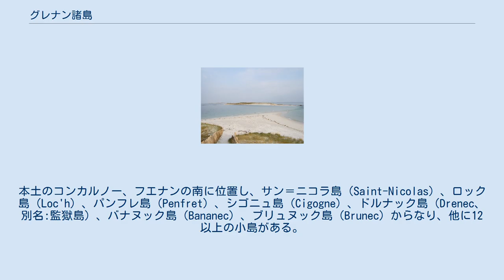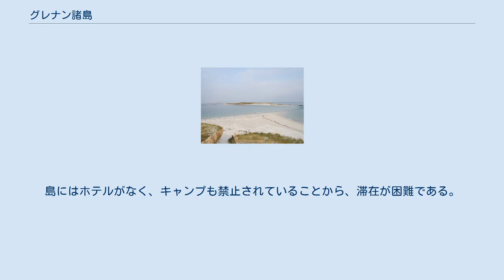グレナン諸島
バナヌック島からサン＝ニコラ島を眺める 地図 グレナン諸島 （グレナンしょとう、フランス語:Îles des GlénanまたはArchipel des Glénan、ブルトン語: Inizi Glenan）は、フランス、ブルターニュ地域圏、フィニステール県に属する諸島。
本土のコンカルノー、フエナンの南に位置し、サン＝ニコラ島（Saint-Nicolas）、ロック島（Loc'h）、パンフレ島（Penfret）、シゴニュ島（Cigogne）、ドルナック島（Drenec、別名:監獄島）、バナヌック島（Bananec）、ブリュヌック島（Brunec）からなり、他に12以上の小島がある。
本土に近いムトン島は、これら多島海に属するとみなされている。
グレナン諸島は、行政上はフエナンに属している。
 1947年創立のグレナン・セーリング学校（en）がある。
 諸島は観光地となっており、本土のフィニステール県と合わせての日帰り旅行が特に人気である。
グレナン諸島周辺は水深が浅く、風を受けた双胴船で基本的に行くことになる。
島にはホテルがなく、キャンプも禁止されていることから、滞在が困難である。
1軒か2軒の民宿がある程度である。